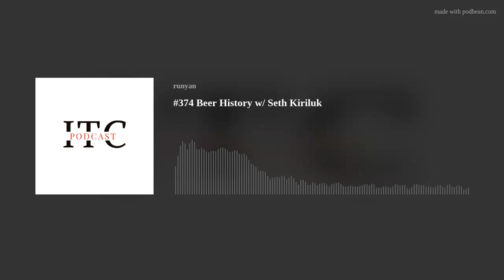#374 Beer History w/ Seth Kiriluk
Today on ITC we get into beer and the Hatfield &amp; McCoys!
ITC: @runyansinthecloset
Angie: @angfitco
Jeff: @jmrunyan &amp; @kingjefescribbles